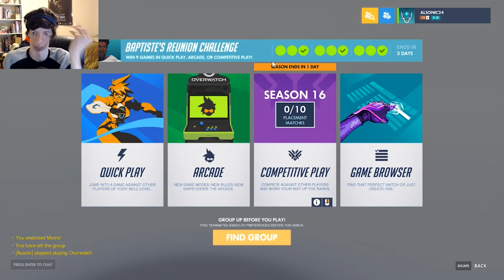What's New for Baptiste Reunion Challenge and Loot Boxes! | Overwatch Live Stream! Pt. 6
I do a Live Stream over Overwatch's Baptiste Reunion Challenge! I play a lot of QuickPlay to try to get 9 wins for the Baptiste Reunion Challenge, of getting a Baptiste Epic Skin, The Combat Medic! at the very end of the Live Stream, I check out everything that's New, all the New Unlocks for the event (Skins and Sprays) and also open up some Loot Boxes!